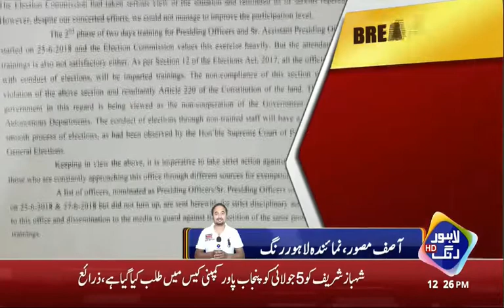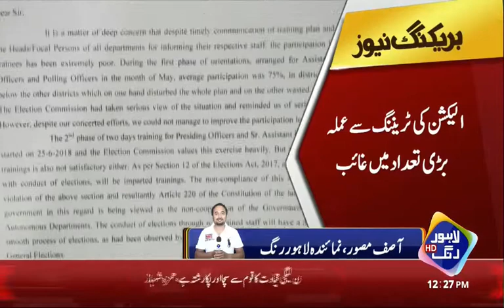Large number of "STAFF DISAPPEARED" from election training